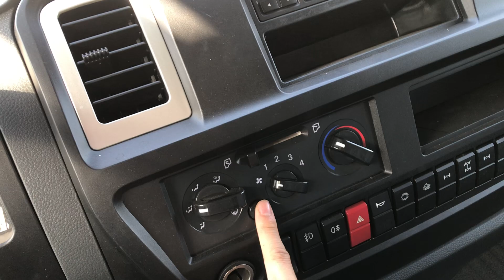KHUYẾN MẠI LỚN khi MUA Xe Ben MỚI -Tặng Điều Hòa, Kính Điện và Hỗ Trợ Đổi Lốp| 0383.368.978